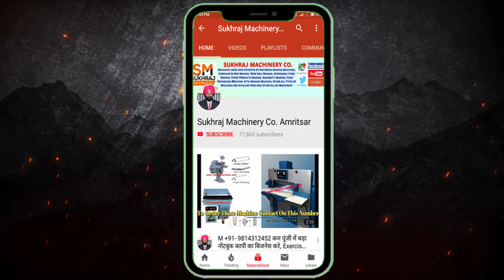महीना RS-400000 की गारंटीड कमाई, Corrugated Boxes Manufacturing, New Business Ideas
53 & 52, old Indl. Focal Point (OLD), Mehta Road, Amritsar – 143001 (PUNJAB)
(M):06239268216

Lamination Machine,
3/5 Ply of Paper Corrugating Machinery Plant,
4 Bar Rotary Cutting Machine,